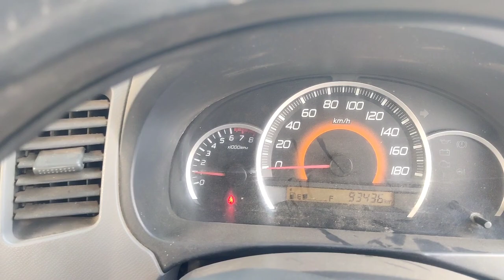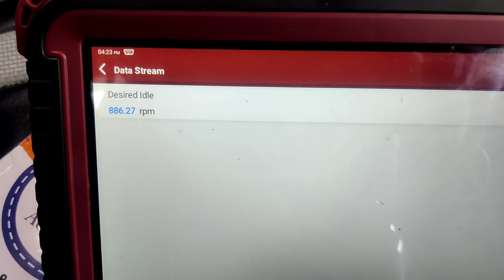Crank Sensor Problem -WagonR k series !! Problem Solved In 2 min !!WagonR RPM issue